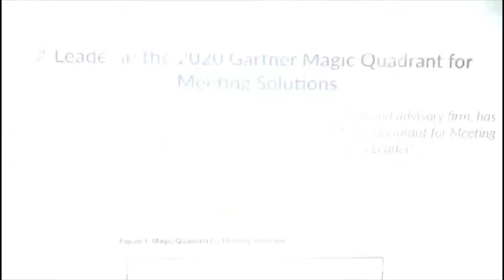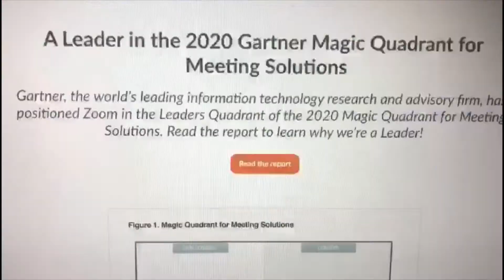Anuradha, Prashanth & Sangeeta Palakurthi speaking at the launch of the Palakurthi Vision-Aid Centre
Vision-Aid and L.V. Prasad Eye Institute in Hyderabad to establish new Center of Excellence with Support from the Palakurthi Foundation.